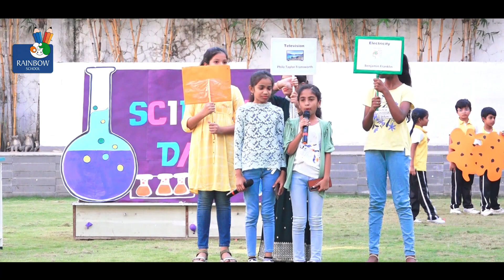INVENTIONS & INVENTORS || NATIONAL SCIENCE DAY 2023 || RAINBOW CBSE SCHOOL - NELLORE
Global Science for Global Wellbeing !